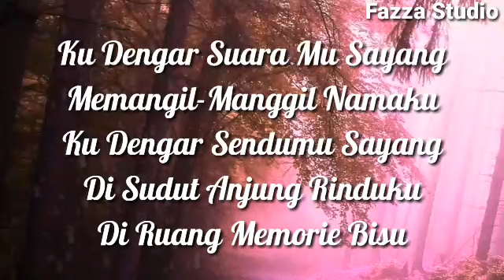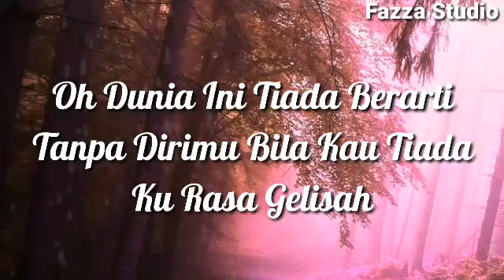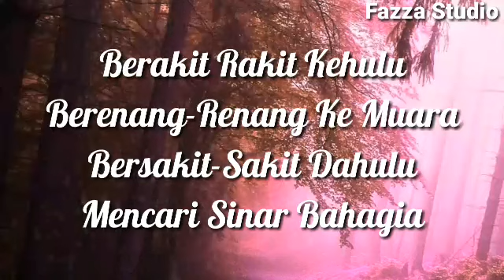Andang Cintaku Menyala ~ Safura & Ezad | Kudengar Suaramu Sayang Memanggil" Namaku [ Lirik ]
Lirik Lagu Andang Cintaku Menyala